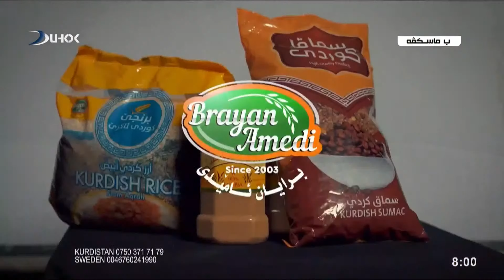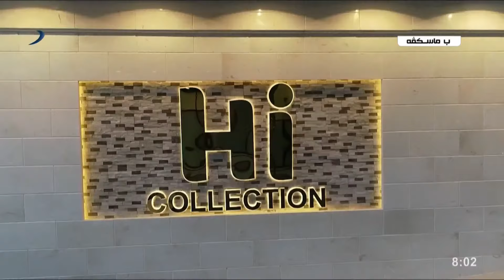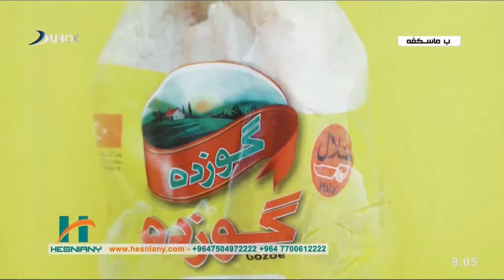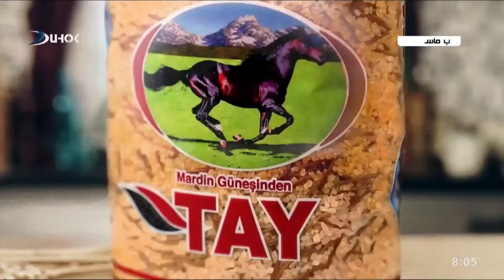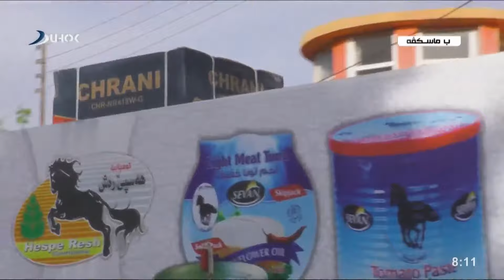بەرنامێ بێل بێلاڤا - گوندێ مەهیدى